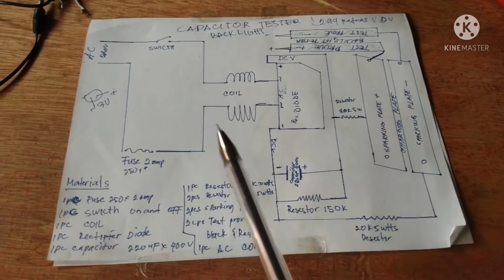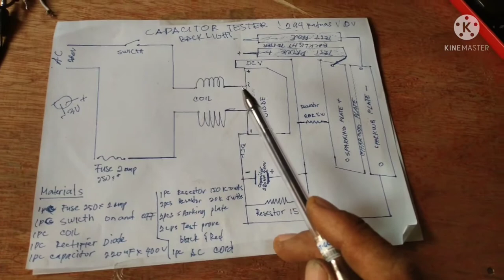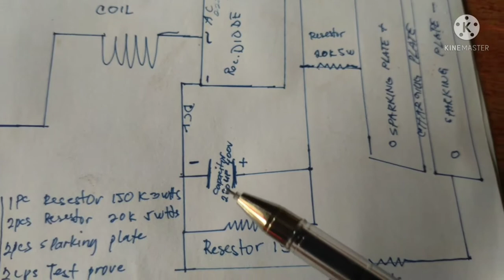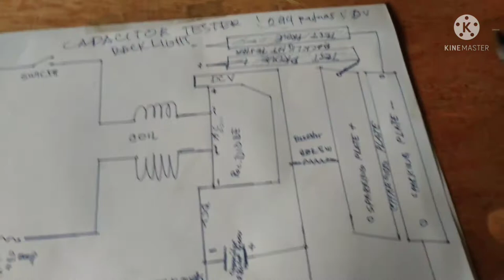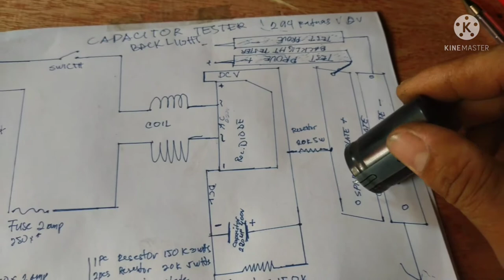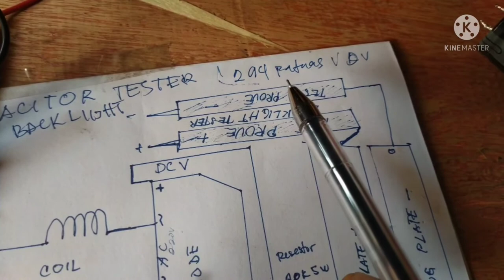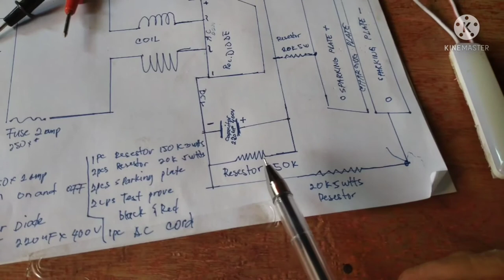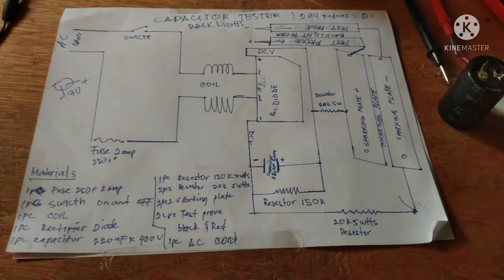Capacitor, Backlight Tester)-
Capacitor and Backlight Tester
ay napakahalagang gamit sa pagiging electronic Technician.dahil dito natin nalalaman Kung Ang isang Capacitor ba ay nag chacharge paba o hindi na sa pamamagitan ng pay spark.